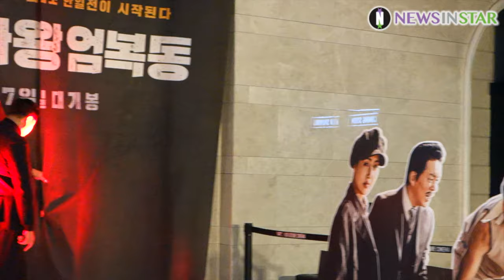0208 정지훈(비)X강소라X이시언X이범수 '자전차왕 엄복동' 쇼케이스 OX 토크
8일 오후, 서울시 송파구 롯데시네마 월드타워에서 영화 ‘자전차왕 엄복동’ 응원단 발대식 쇼케이스가 열려 배우 이범수, 정지훈(비), 강소라, 이시언이 참석해 영화 촬영 중 에피소드에 대해 OX 토크를 진행했다.

영화 '자전차왕 엄복동'은 일제강점기 자전거 대회를 통해 민족의 영웅으로 칭송받은 엄복동 선수의 이야기를 그린 영화로 오는 27일 개봉한다.